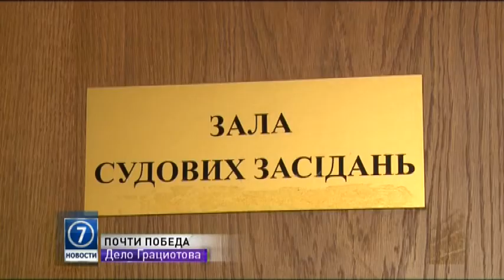Одесская прокуратура отказалась от обвинений в отношении Вячеслава Грациотова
Дело Вячеслава Грациотова близится к своему завершению. Прокуратура отказалась от обвинения в совершении преступления, предусмотренного 124 статьей Уголовного кодекса. Напомним, это умышленное причинение тяжких телесных повреждений, совершенное при превышении пределов необходимой обороны или мер, необходимых для задержания преступника.